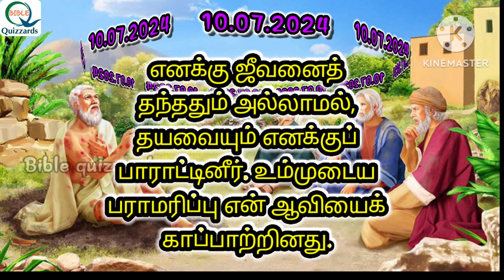தினம் ஒரு வசனம் 10.07.2024